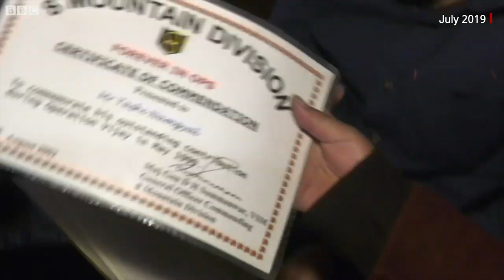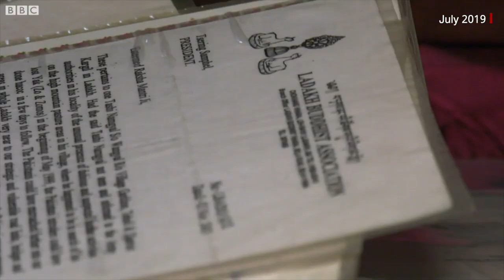Kargil War: ਮਿਲੋ Tashi Namgyal ਨੂੰ ਜਿਸ ਸਭ ਤੋਂ ਪਹਿਲਾਂ ਘੁਸਪੈਠ ਦੀ ਖ਼ਬਰ ਦਿੱਤੀ ਸੀ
ਭਾਰਤ ਪਾਕਿਸਤਾਨ ਵਿਚਾਲੇ 1999 ਵਿੱਚ ਕਾਰਗਿਲ ਦੀ ਜੰਗ ਹੋਈ ਸੀ। ਤਾਸ਼ੀ ਨਾਮਗਿਆਲ ਦਾ ਪਿੰਡ ਉਸੇ ਥਾਂ 'ਤੇ ਹੈ। ਉਨ੍ਹਾਂ ਨੇ ਸਭ ਤੋਂ ਪਹਿਲਾਂ ਘੁਸਪੈਠ ਦੀ ਖ਼ਬਰ ਭਾਰਤੀ ਫੌਜ ਨੂੰ ਦਿੱਤੀ ਸੀ। ਉਨ੍ਹਾਂ ਨਾਲ ਸਾਲ 2019 ਵਿੱਚ ਬੀਬੀਸੀ ਪੰਜਾਬੀ ਦੇ ਪੱਤਰਕਾਰ ਅਰਵਿੰਦ ਛਾਬੜਾ ਨੇ ਮੁਲਾਕਾਤ ਕੀਤੀ ਸੀ।